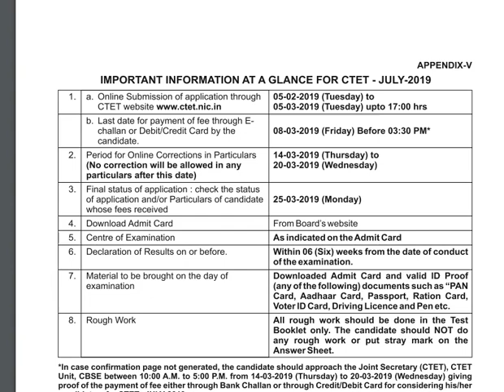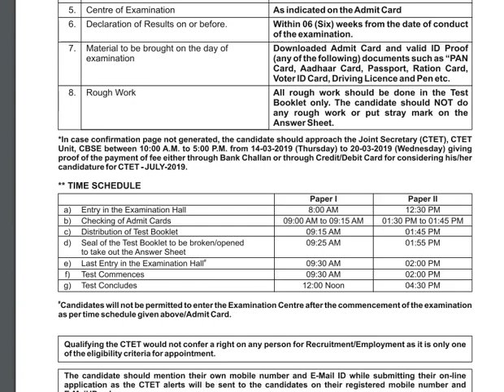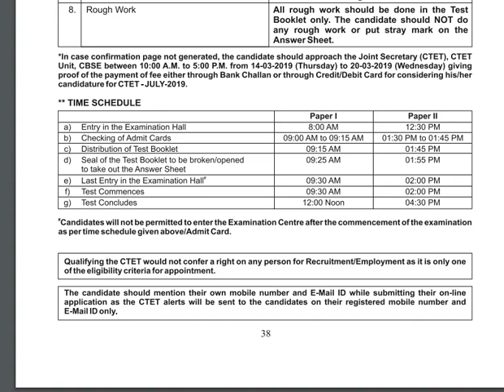CTET 2019 Important Dates, CTET SCHEDULE, CTET 2019 Time Table Shift पूरी डिटेल्स मिलेगी यहाँ